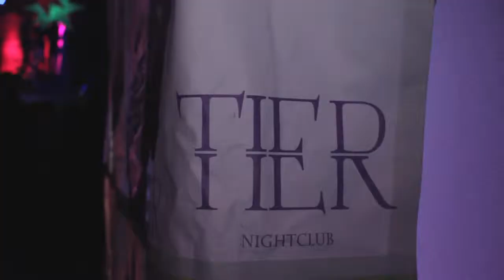TIER Nightclub Orlando Rising Star Party